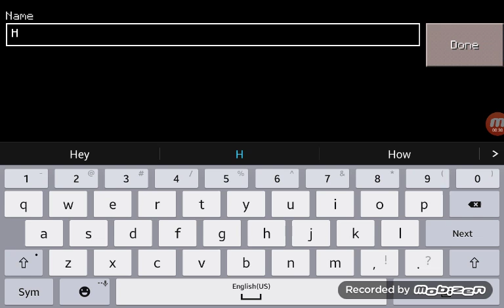How too make a house in minecraft pe part 1